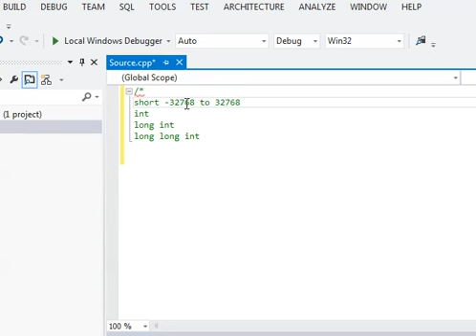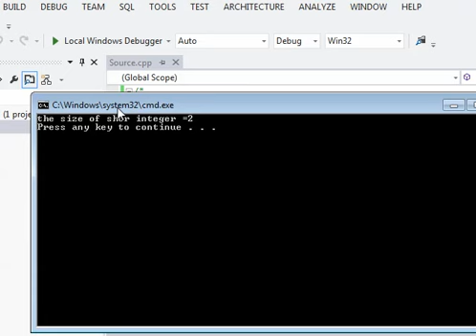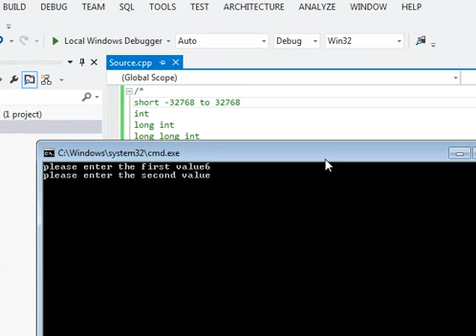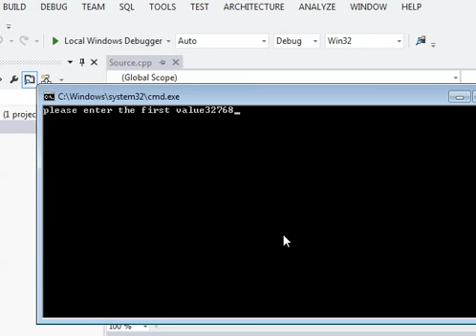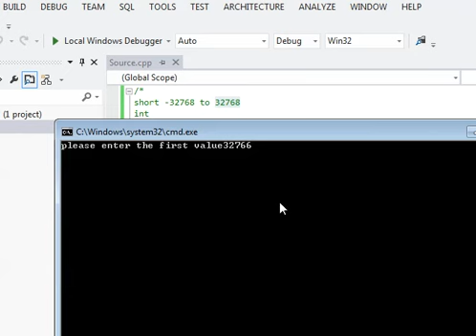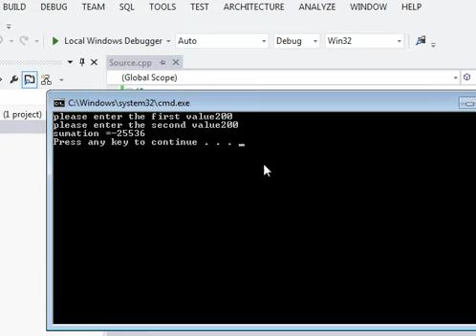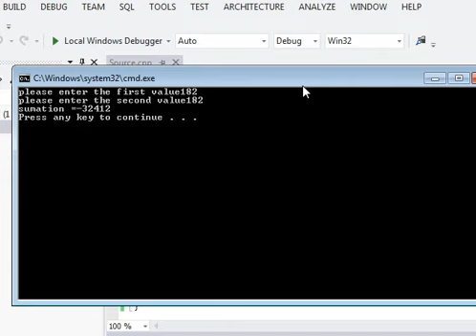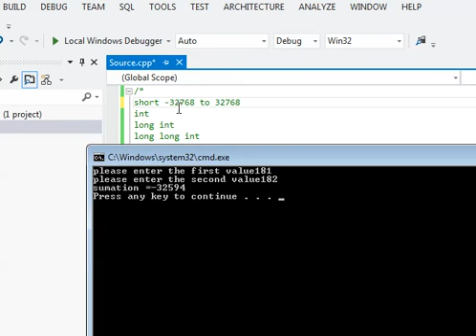use short and int in c++ language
use in c++ language